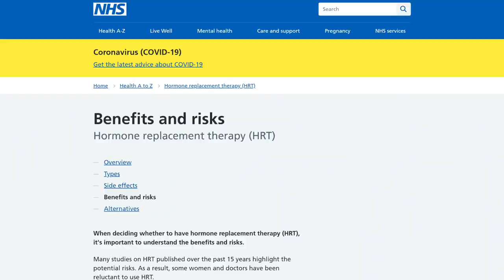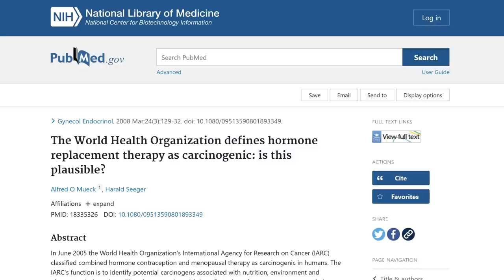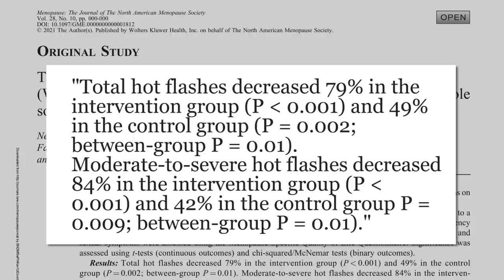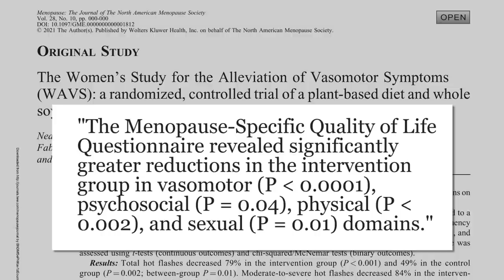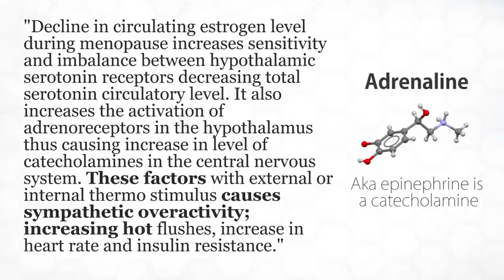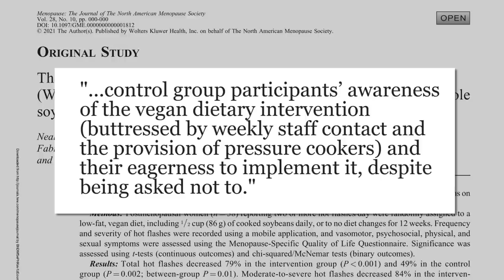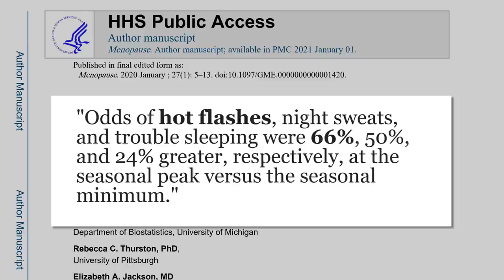Study: This Food Destroys Hot Flashes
A new, randomized controlled trial found some incredible results for hot flashes from eating differently which can be done without medication and at home.